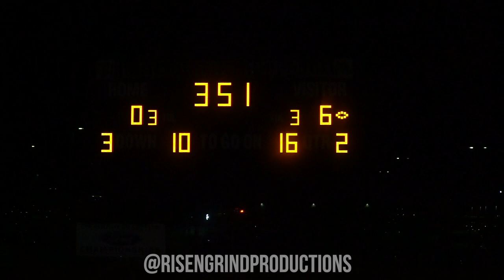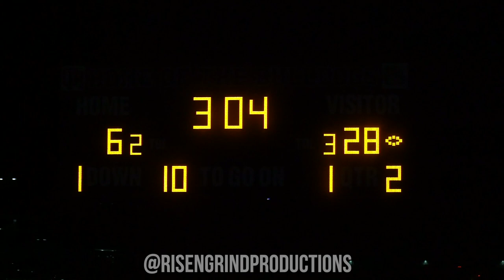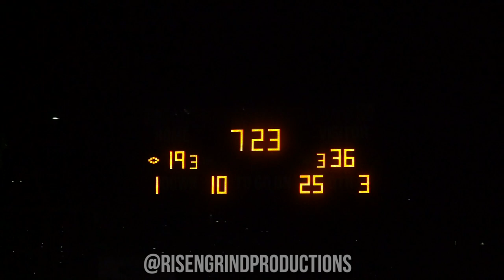Bishop Amat @ Oak Hills 2022 | Round 2 of the CIF Division 2 Playoffs!